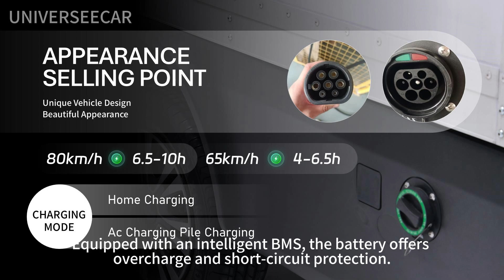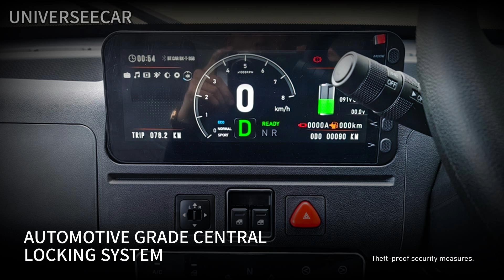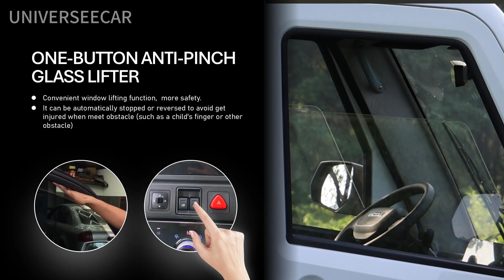Electric Vehicles Beyond Cars The Future is Here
L7e,ABS,EPS and Braking recovery system.